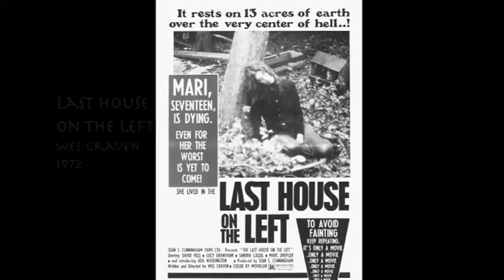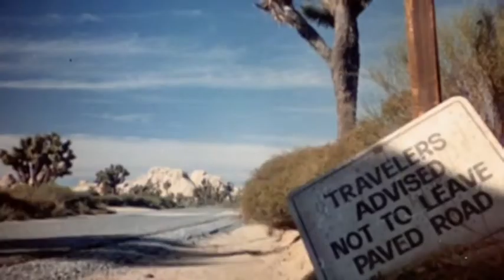Craven Images: the Horror Hits of Michael Berryman.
A fascinating interview with the iconic horror star.